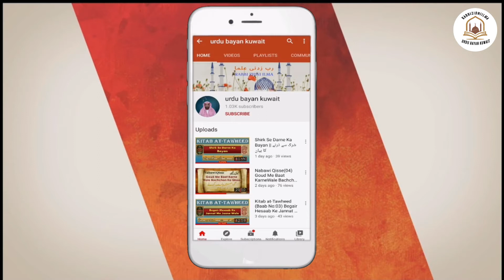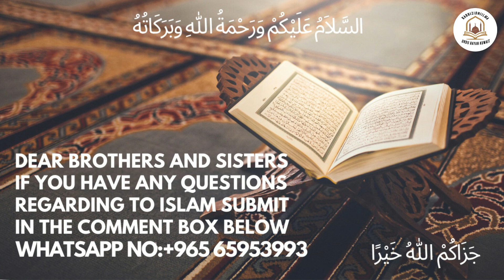Tanhai Ke Gunahon Se Kaise Bachen ? || خلوت کے گناہوں سے کیسے بچیں؟